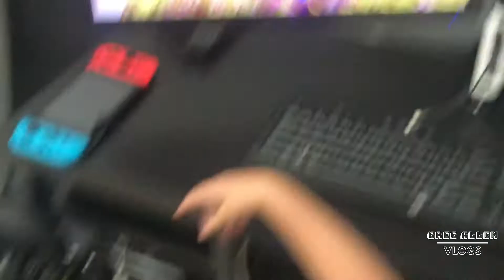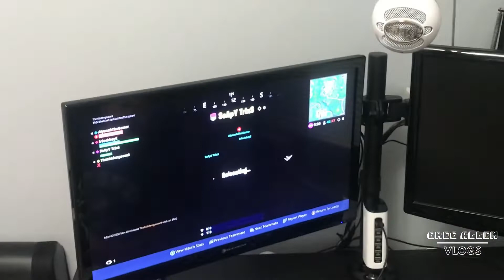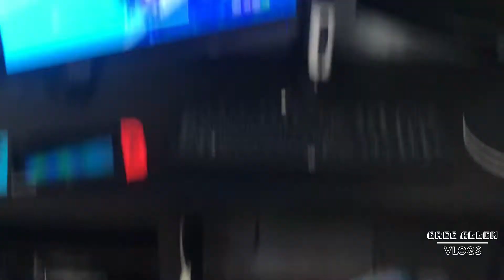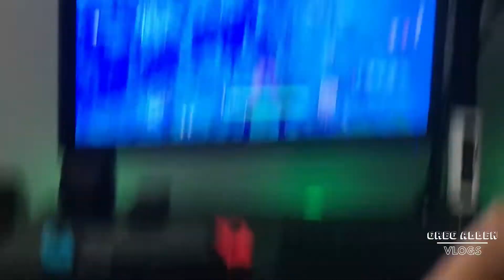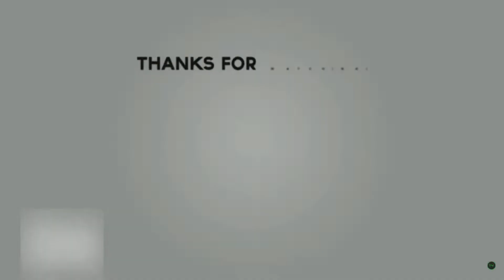CRAZY 8 year old brother plays FORTNITE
hey guys! hope you enjoyed today's video! if you did, don't forget to drop a like and subscribe! also, while you're at it, might as well turn on post notifications so you never miss another video again! also go follow me on social media